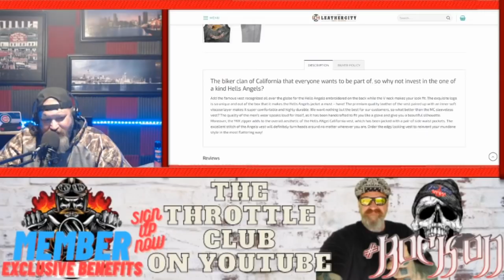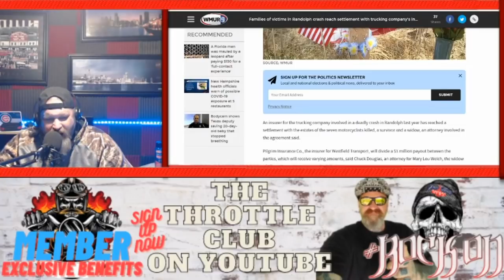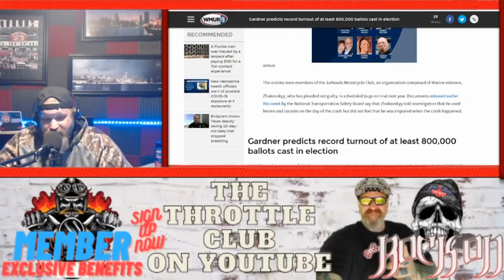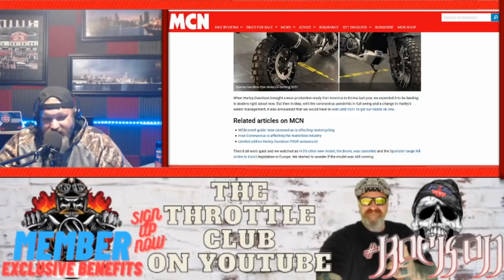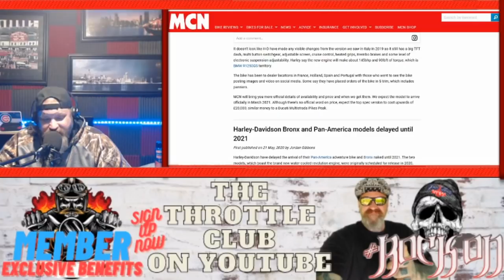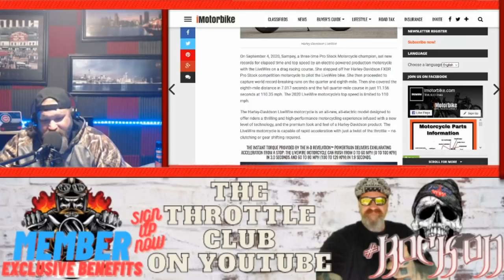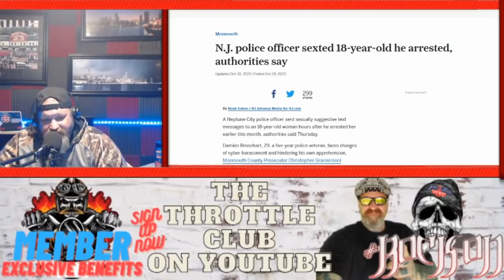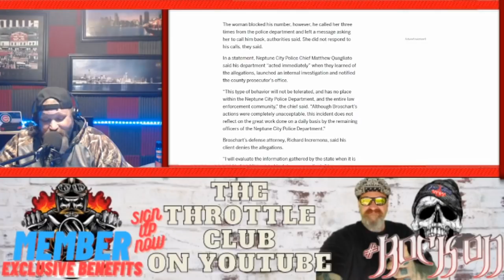Don't get caught Wearing Fake Motorcycle Club Colors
Don't get caught wearing fake motorcycle club vests
Woods Opening- STAY Away from these companies selling fake 1% vests. Some of the favorites they sell are The Hells Angels MC Outlaws MC Pagans Mongols and More
BIKERNEWS- Settlement for families of New Hampshire 7- Indian Baggers beat Harley-Davidson in Bagger Race-They are saying the Live wire will be coming to a drag strip near you.